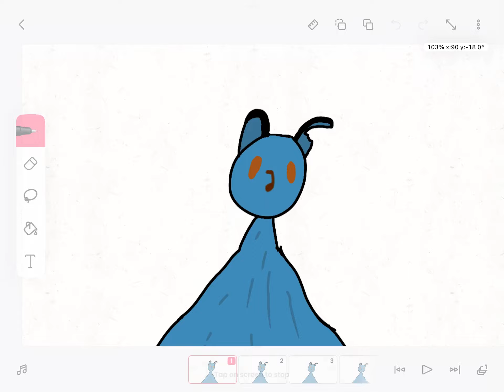I have no idea what I’ve done